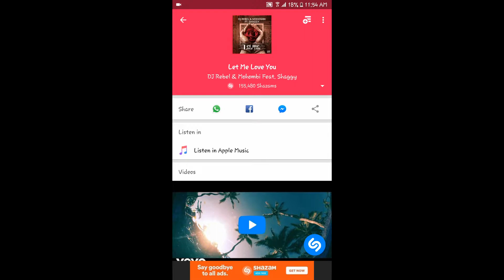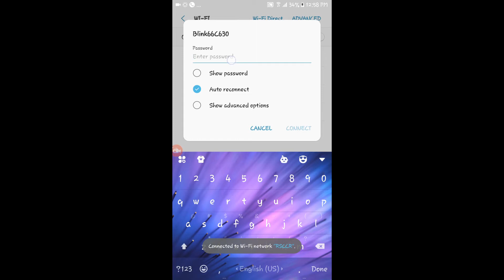BEST 2 APPS FOR ANDROID AND IPHONE THAT ALL PEOPLE NEED IT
1.SHAZAM
2. ROUTER KEYGEN
BY GMN